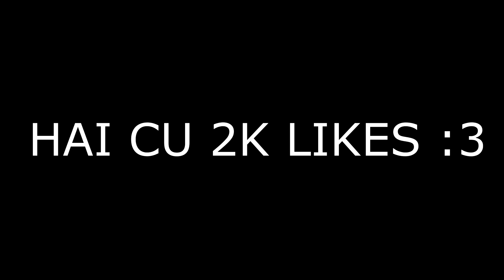AM VRUT SA SAR DE LA ETAJUL 10 ??!! (Nu e clickbait)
VA IUBESC ENORMMMM :3

●Minecraft:
-IGN: XR3MUZ
-Server: eu.badlion.net (premium)
-Capa: Jmeckera :3
-Skin : Si mai Jmecker :3